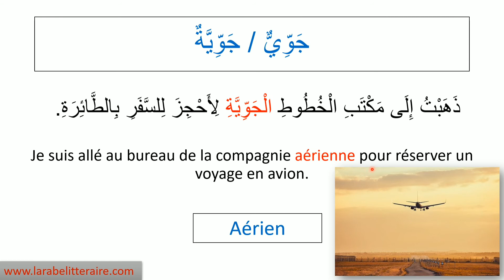Le Mot Du Jour 59 ✏️ avec L'arabe Littéraire En Plus Clair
Cette série de vidéo consiste à publier des mots d'arabe simple dans un premier temps avec leurs sens en français. Je donne également une phrase comme exemple pour savoir comment s'emploi le mot.
Je vous présente dans vidéo n °1 et la vidéo n° 2 comment s'organiser pour noter ces mots d'arabe dans votre cahier. N'hésitez pas à mettre cela en pratique afin de bien retenir ces nouveaux mots.

Pour recevoir le livre "Al qarida al baghdadia" GRATUITEMENT en pdf (pour apprendre à lire en arabe), clique

Et pour ne pas rater la formation pour apprendre à parler et à comprendre l'arabe, inscrit toi à la newsletter

Micro utilisé (Bird UM1)